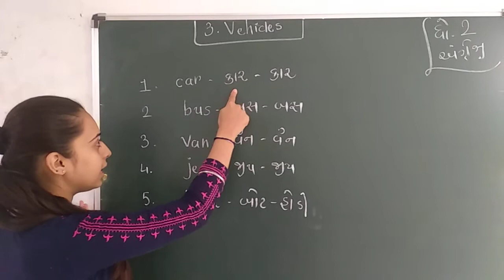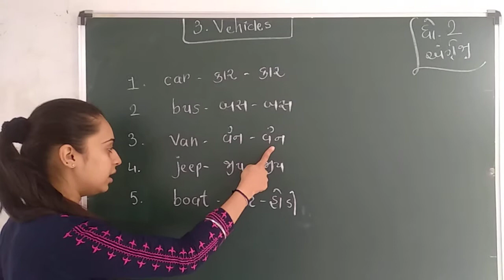Std 2G English Lesson 3 Part 1